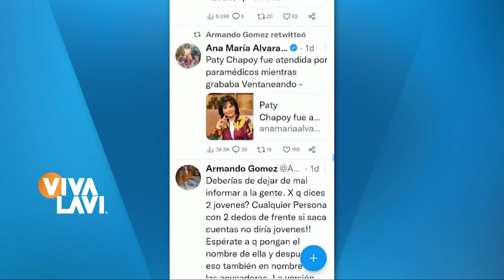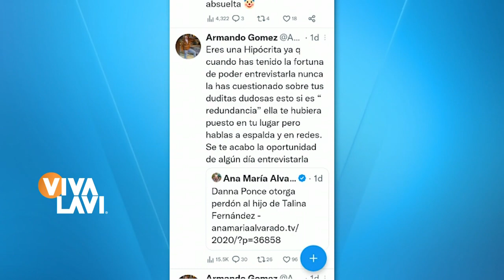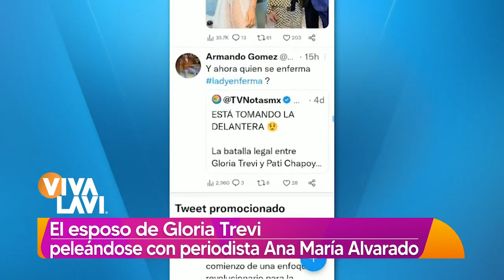Esposo de Gloria Trevi se pelea con Ana María Alvarado | Vivalavi